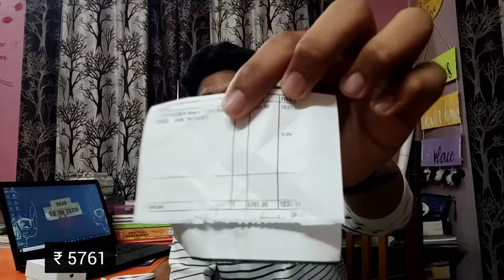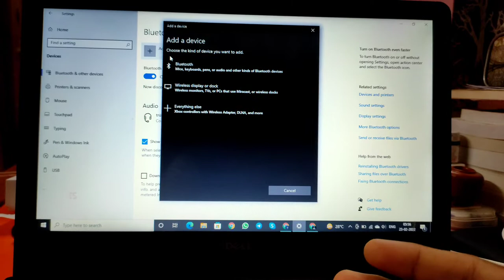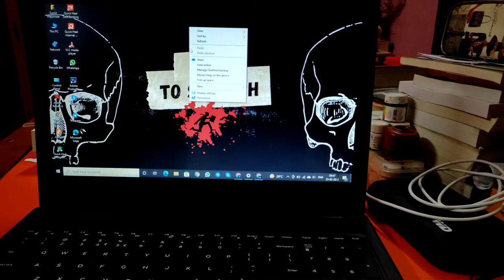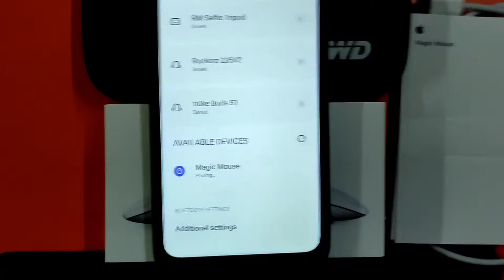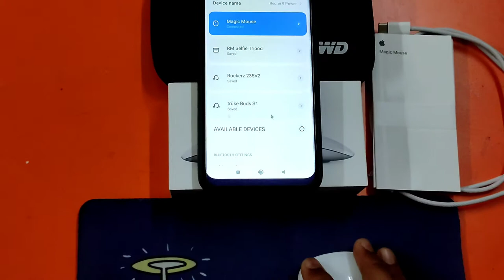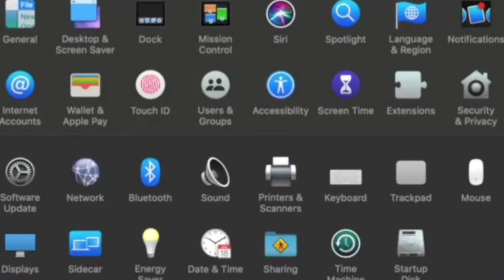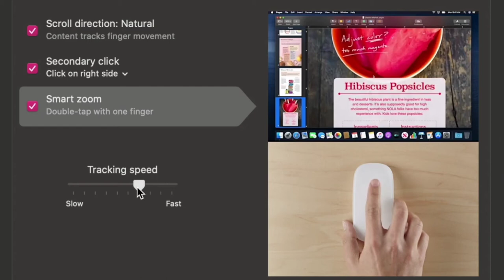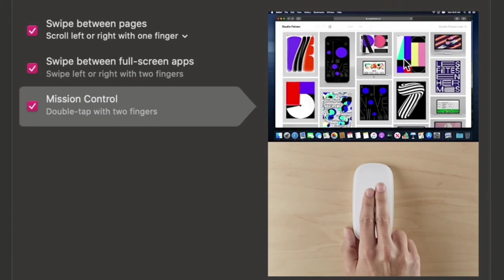Magic Mouse 2 In 2022 (Still Worth It?) || Apple Magic Mouse 2 | Unboxing & Review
Connected in all devices magical mouse 2 .
Devices which I connected - In windows, Android & mac

so guys is video me maine unboxing kari hai Magic Mouse 2 ki and bataya hai ki Magic Mouse 2 ko MacBook, Windows & android k saath pair kaise kar sakte hain.

Our Disclaimer was generated with the help of the Disclaimer Generator.

- is published in good faith and for general information purpose only. Road To SM Tech does not make any warranties about the completeness, reliability and accuracy of this information. Any action you take upon the information you find on this website (Road To SM Tech), is strictly at your own risk. Road To SM Tech will not be liable for any losses and/or damages in connection with the use of our website.